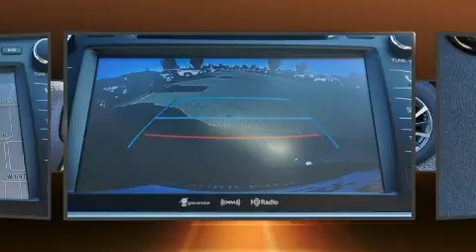2019 Toyota Highlander XLE in Merriam, KS 66203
Hendrick Toyota Merriam
9505 W. 67th Street

Take command of the road in the 2019 Toyota Highlander. Smooth gearshifts are achieved thanks to the 3.5 liter 6 cylinder engine, and for added security, dynamic Stability Control supplements the drivetrain. All wheel drive maintains traction at all four corners. All of the following features are included: leather upholstery, a blind spot monitoring system, heated seats, tilt steering wheel, power windows, remote keyless entry, and the power moon roof opens up the cabin to the natural environment. Passengers in the third row enjoy seat back reclining functionality, providing an extra level of comfort and convenience. Premium sound drives 6 speakers, providing you and your passengers a sensational audio experience. Toyota also prioritized safety and security by including: dual front impact airbags with occupant sensing airbag, front side impact airbags, brake assist, a panic alarm, and 4 wheel disc brakes with ABS. Adaptive cruise control maintains a pre set distance behind the car ahead of you, simplifying highway driving and enhancing safety. We pride ourselves on providing excellent customer service. Please don't hesitate to give us a call.